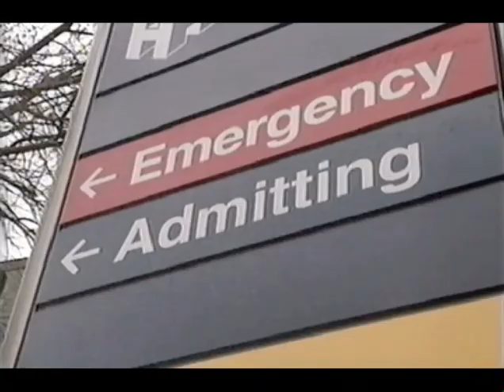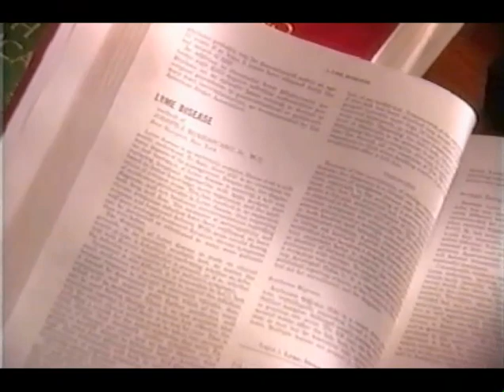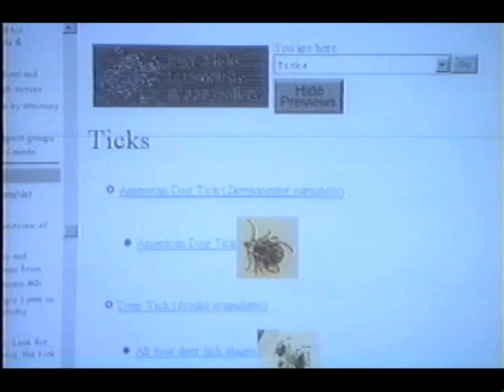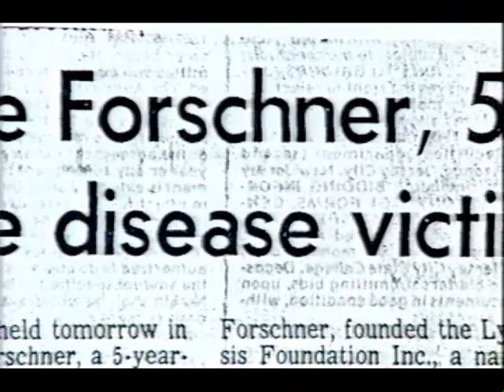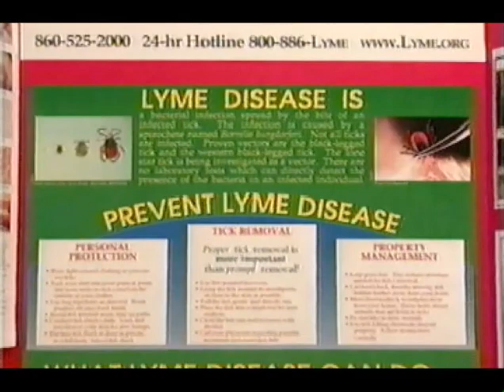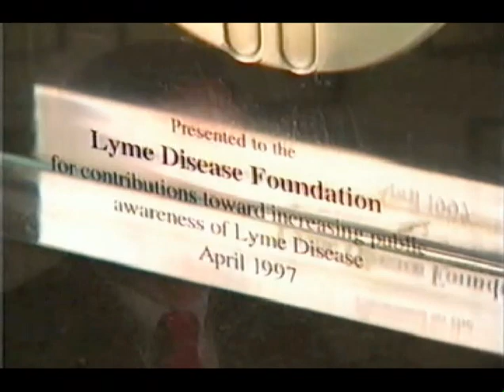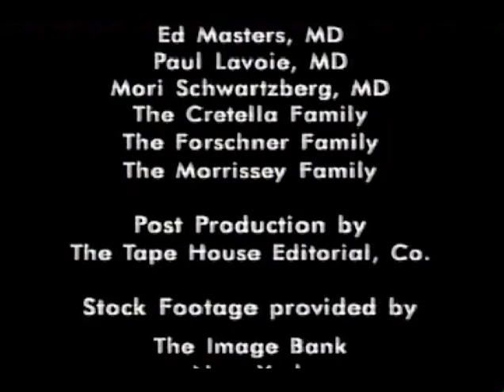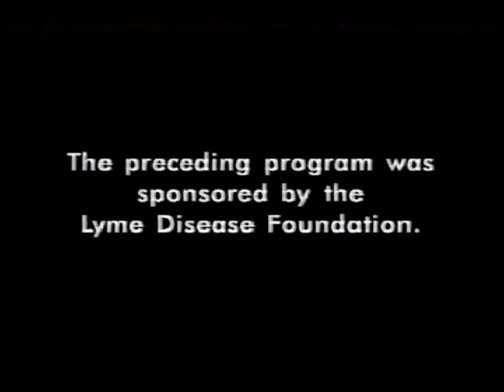LDF Faces of Lyme Disease - Aired May 1998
This award-winning Faces of Lyme is a Lifetime TV program that is the first Lyme documentary produced. It was aired on May 30. 1998 and is as relevant today as in the 1990s. It is the only documentary that has ever that has been shown on international TV.  In this, the Cretella, Morrissey, and Forschner families share their experiences with Lyme disease and we thank them for candidly sharing their struggles.  The program is about 25 minutes. Joe Burrascano, MD explains the science. This program ends on a positive note.

Video: Motion Inc., SCI Productions, Image Bank, and FilmBank.
The Photos were from: the National Institutes of Health and Drs. Patmas, Berger, Parenti, Masters, Lavoie, & Schwartzberg.

This film was produced by the LDF’s Lyme Disease Education Alliance, which included:
BBI Clinical Laboratories, Glaxo Welcome Inc., Green Light Sales Corporation (with Wal*Mart. Payless Cashways, Ace Hardware, Cotter True Serve, (HEB Groceries), |GeneX Laboratories, Pasteur Mérieux Connaught, and SmithKline Beecham Biologicals.

At the end of the program is another video called “Video Quilt.” This is a 3 minute program where multiple people talk about Lyme and their struggles and is uplifting.

Anyone who wants to donate to the LDF so we can keep producing freeware, please see our Lyme.org page and click on the donate button.